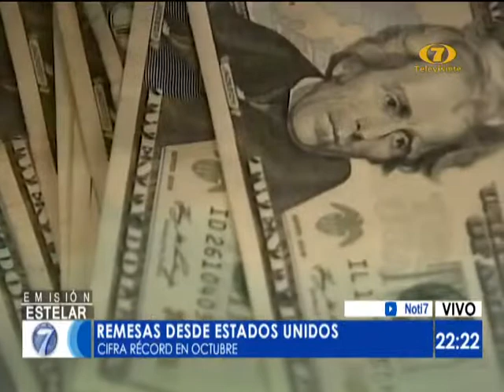Crece envío de remesas desde nEstados Unidos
Por primera vez el envío de remesas al país alcanzó los mil millones de dólares,